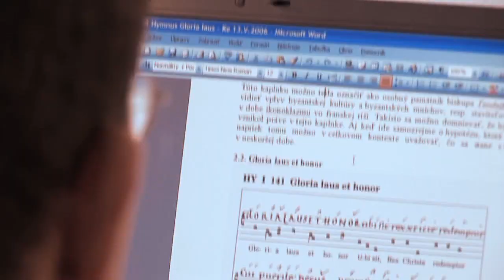Ľudia a ich mesto, dlhá verzia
Čo ľudia cítia k svojmu mestu